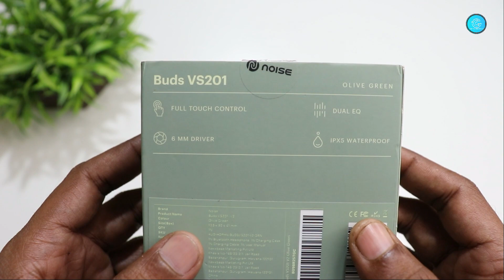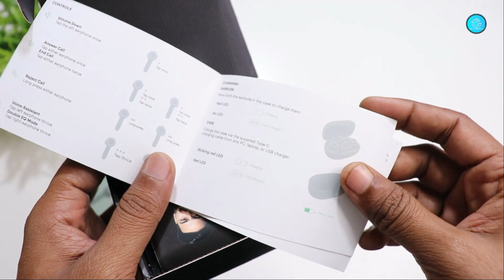Noise Buds VS201 V2 Wireless Earbuds with Dual Equalizer Unboxing & Review - Chatpat Gadgets Tv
Noise Buds VS201 V2 Truly Wireless Earbuds with Dual Equalizer | Total 14-Hour Playtime | Full Touch Control | IPX5 Water Resistance and Bluetooth v5.1

Video Highlights:
00:00 Intro
00:50 Unboxing (First Impressions)
01:54 Charging Case Design
02:22 Buds Design
02:51 Specifications
03:37 Audio & Call Quality
04:07 Gaming Performance
04:07 Conclusion

MY ACCESSORIES

GoPro HERO9 Black — Waterproof Action Camera with Touch Screen 5K Ultra HD Video 20MP Photos 1080p
Live Streaming Stabilization, Dual Screen, HyperSmooth 3.0 and Time Warp 3.0

MY LAPTOP : ASUS TUF Gaming A15 Laptop 15.6" FHD 144Hz Ryzen 9 4900H, GTX 1660Ti 6GB Graphics
(16GB RAM/1TB HDD + 256GB NVMe SSD/Windows 10/Bonfire Black

MY HEADPHONES
Sony WH-1000XM4 Industry Leading Wireless Noise Cancelling Headphones,
Bluetooth Headset with Mic

MY PHONE
Apple iPhone 12 (128GB) - White

MY MIC
Blue Yeti USB Mic for Recording and Streaming on PC